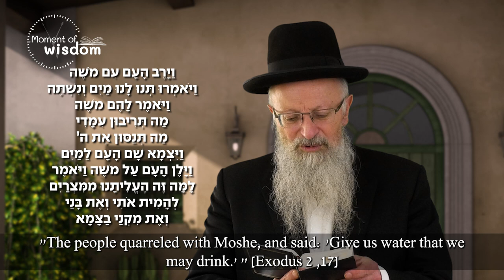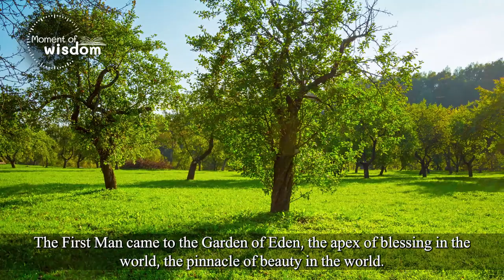The Inability to Accept the Good | Rabbi Shmuel Eliyahu | Leviticus - Zachor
What connects Cyrus, Hamman, Adam and the people of Israel exiting Egypt?
And what connects happiness and faith?
Rabbi Shmuel Eliyahu | Moment of Wisdom for the Portion of Vayikra